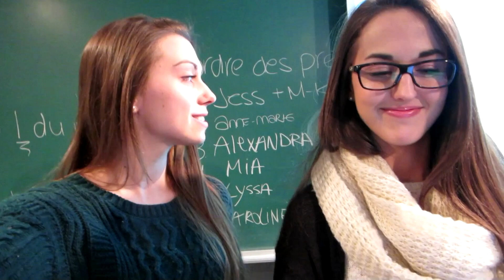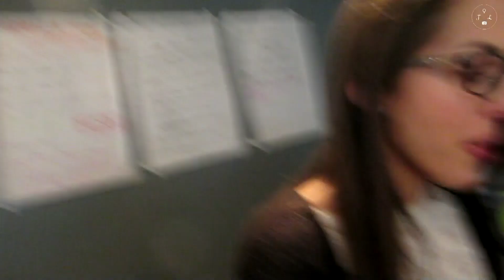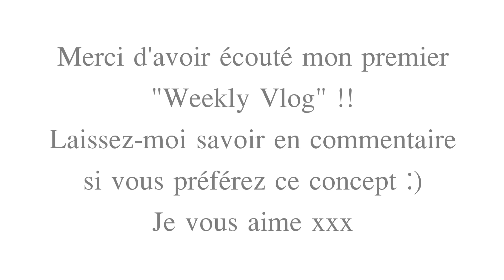PLEIN DE BELLES RENCONTRES | Weekly Vlog #1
Aujourd'hui je vous présente mon tout premier "Weekly Vlog" qui consiste à résumer ma semaine en une vidéo à chaque semaine.
Je ne suis pas encore certaine pour le nom, donc si vous avez des idées, laissez-moi les en commentaire.

Je vous aime xxx
Merci d'avoir écouté xo